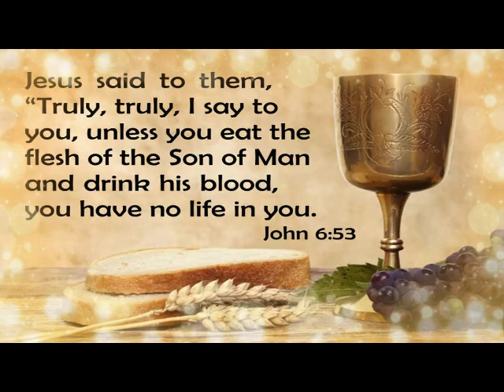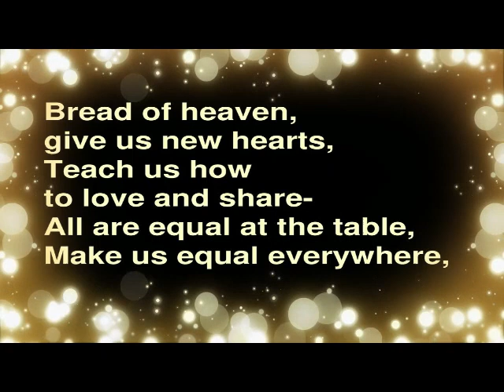క్రీస్తు జననం - క్రీస్తు శరీర రక్తములు( దివ్య ప్రసాధం)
క్రీస్తు మన రక్షణ నిమిత్తం మన మధ్యకు వచ్చి ఉన్నారు. పరలోక రాజ్యంలో ప్రవేశించి, నిత్య జీవం పొందాలంటే  ఆయన శరీరమును  భుజించి, ఆయన రక్తమును పానం చేయాలని తెలియజేశారు. క్రీస్తు జననంకు, శరీర రక్తములకు, రక్షణనకు మధ్య ఉన్న సంబంధం తెలుసుకుందాం